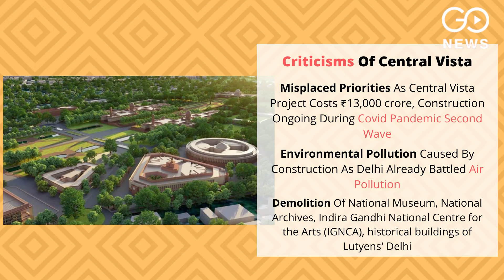PM Modi's Surprise Inspection Of Controversial Central Vista Project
Prime Minister NarendraModi, after his 3-day tour of the United States, conducted a surprise inspection of the ongoing CentralVista project, which will house the Parliament and other Ministries. This visit made the news on the same day as the BharatBandh called by Farmers as part of the Anti FarmLaws movement nationwide.

The CentralVista Project has been criticised on many fronts, and supported by others who see it as a necessary replacement of the colonial-era Lutyens' Delhi official infrastructure.